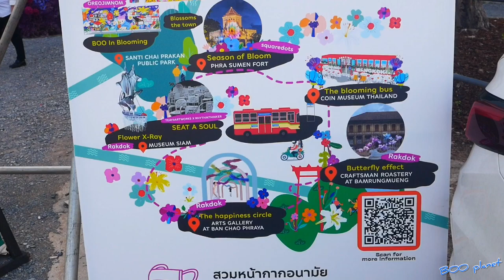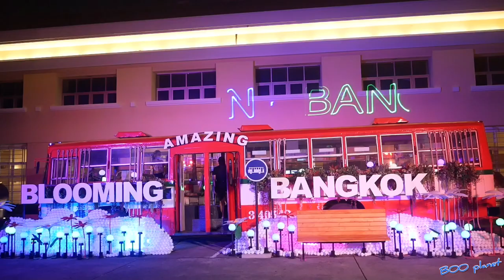Amazing Blooming Bangkok 2022 เบ่งบานกลางกรุง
งาน  Amazing Bllooming Bangkok นิทรรศการศิลปะ Installation Art  จัดขึ้นระหว่างวันที่ 17-26 มิถุนายน 2565 ในเขตพระนคร มิวเซียมสยาม และบริเวณสวนสันติชัยปราการ เป็นนิทรรศการ installation art  การจัดดอกไม้ ภาพวาด แสงไฟ ให้ประชาชนมาชมและร่วมถ่ายรูปเช็คอิน และที่มิวเซียมสยามยังมีกิจกรรมดนตรีด้วย